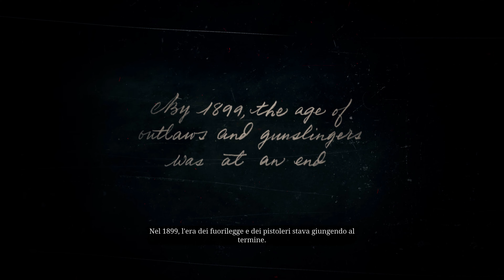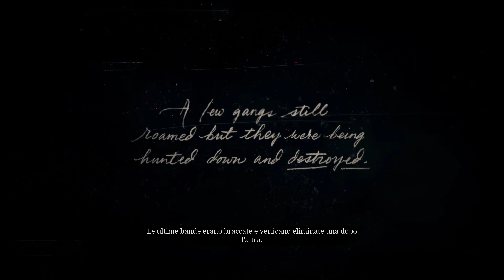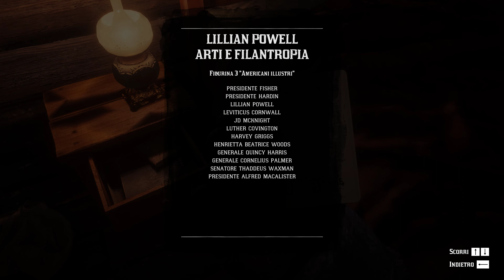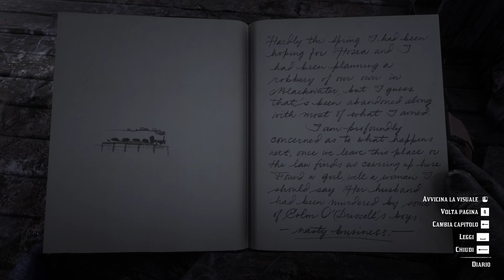Red Dead Redemption 2 #1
GPU: NVIDIA GeForce RTX 4080 SUPER
CPU: AMD Ryzen 7 7800X3D 8-Core Processor
Memoria: 32 GB RAM (31.22 GB RAM disponibili)
Risoluzione corrente: 2560 x 1440, 170Hz
Sistema operativo: Windows 11